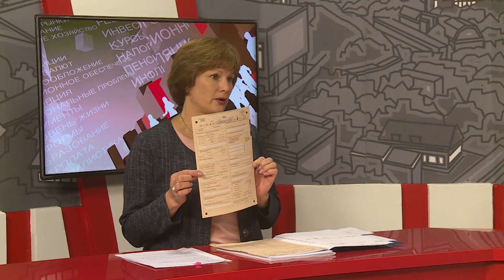Время говорить \ Перепись населения.